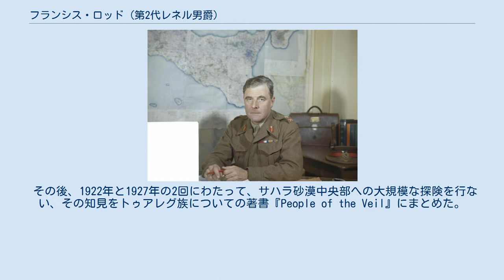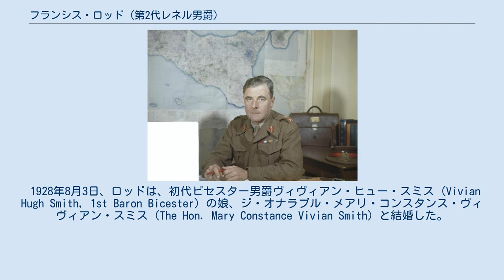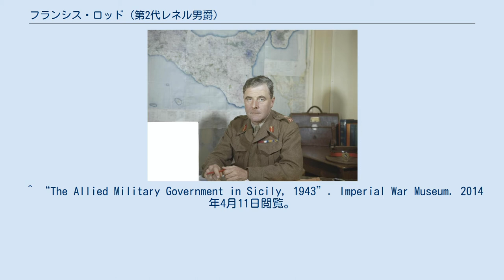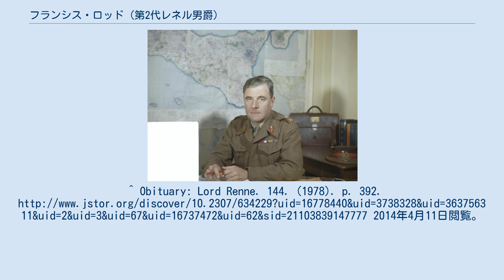フランシス・ロッド (第2代レネル男爵)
1943年、シチリア連合軍軍政府将校だったころのロッド。
 第2代レネル男爵フランシス・ジェームズ・レネル・ロッド少将（Major General Francis James Rennell Rodd, 2nd Baron Rennell, KBE CB JP、1895年10月25日 - 1978年3月15日）は、外交官であった初代レネル男爵ジェームズ・レネル・ロッド (James Rennell Rodd, 1st Baron Rennell) の次男で、成人した男子の中では最年長であった。
 第一次世界大戦中、ロッドは砲兵隊で軍務に就いたが、4カ国語を自在に操れたことから、フランス、イタリア、北アフリカ、エジプト、シリアで、情報士官としても活動した。
 その後、1922年と1927年の2回にわたって、サハラ砂漠中央部への大規模な探険を行ない、その知見をトゥアレグ族についての著書『People of the Veil』にまとめた。
王立地理学会は、1929年に、この探険の業績に対し金メダル（創立者メダル）を授与した。
 1939年、ロッドはイギリス陸軍に再招集され、シチリアの連合軍軍政府の将校として民政長官を務め、少将に昇進して、中東司令部、東アフリカ司令部、イタリア司令部で民政部門を担った。
戦後、ロッドは軍を離れ、民間の職に就いた。
 1928年8月3日、ロッドは、初代ビセスター男爵ヴィヴィアン・ヒュー・スミス (Vivian Hugh Smith, 1st Baron Bicester) の娘、ジ・オナラブル・メアリ・コンスタンス・ヴィヴィアン・スミス (The Hon. Mary Constance Vivian Smith) と結婚した。
夫妻の間には、4人の娘が生まれた。
 ロッドは1945年から1948年まで、王立地理学会会長を務め、1954年から1965年には、英国海外航空 (BOAC) の役員となった。
 1941年7月26日、父が死去したことにより、ロッドは第2代レネル男爵となったが、彼自身には男子がなかったため、1978年に当人が死去した後、男爵位は甥のトレメイン・ロッド (Tremayne Rodd, 3rd Baron Rennell) が相続した。
 ^ Rogerson, Barnaby. “ARTICLES Follow the Leader: Rosita Forbes and Hassanein Ahmed Bey and their journey through the Libyan desert to Kufara, North Africa Travel / Telegraph 2002 (syndicated)”. Barnaby Rogerson. 2014年4月10日閲覧。
 ^ “Medals and Awards, Gold Medal Recipients (PDF)”. Royal Geographical Society. 2014年4月10日閲覧。
 ^ “The Allied Military Government in Sicily, 1943”. Imperial War Museum. 2014年4月11日閲覧。
 ^ “Rennell of Rodd, Francis James Rennell Rodd Baron”. Steen Ammentorp. 2014年4月11日閲覧。
^ Obituary: Lord Renne. 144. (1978). p. 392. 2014年4月11日閲覧。